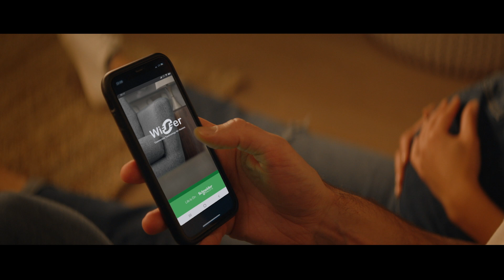Smart EV Charging Solutions for the Home of the Future | Schneider Electric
Charge your EV at home is more convenient and cheaper than charging elsewhere, especially with smart EV charging solutions that allow to allocate green electricity and remotely manage energy consumption.

As an EV driver, you can integrate a smart EV charging station at home and bring comfort to your daily life while creating a sustainable and more efficient Home of the Future.